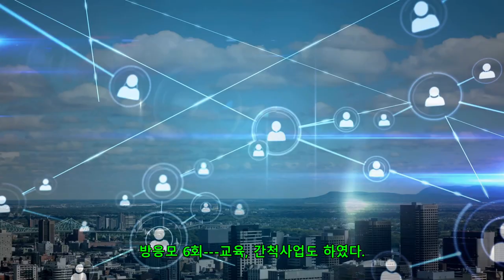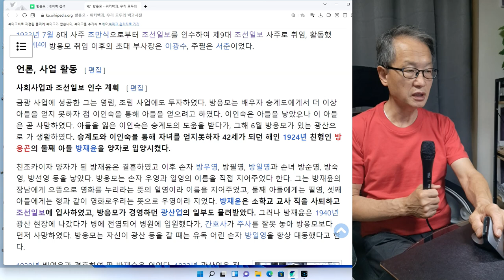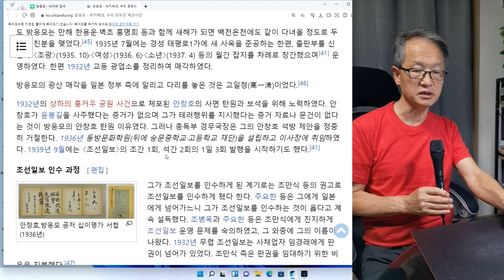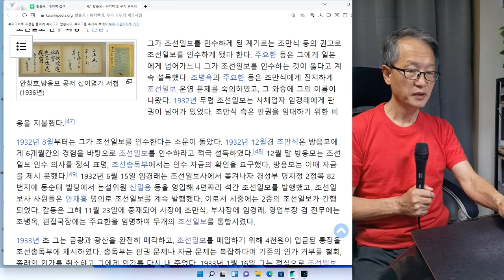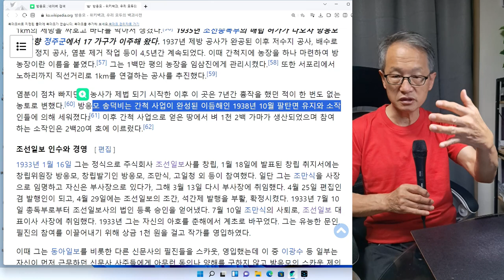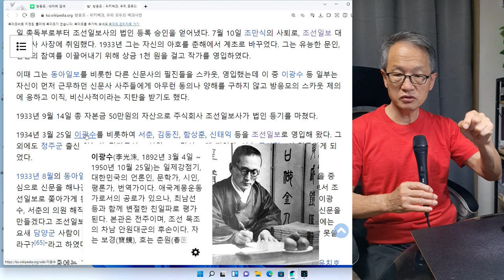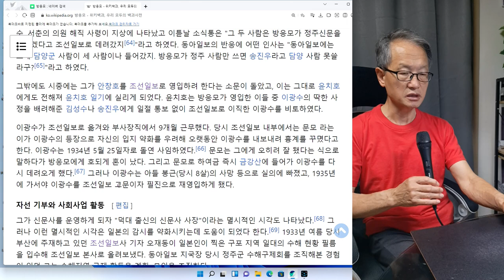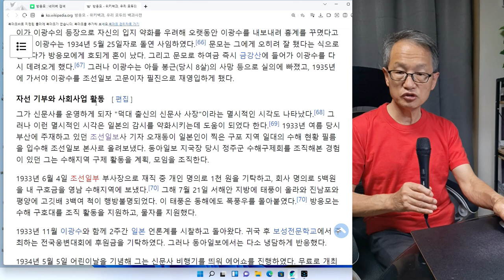방응모 6회 교육사업과 간척사업도 하였다.